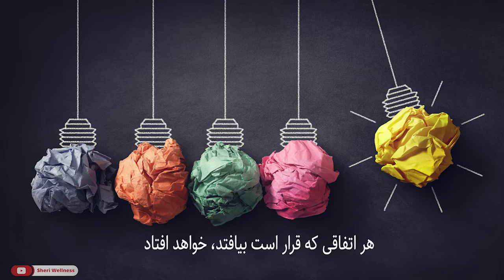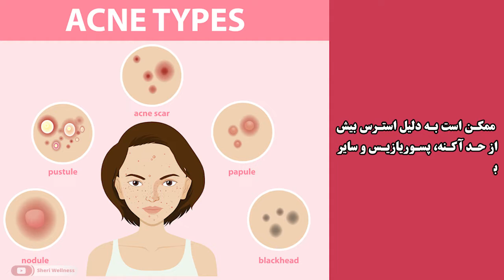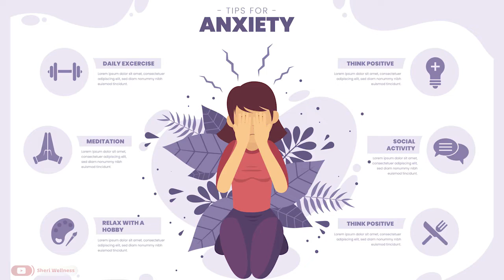اثرات مخرب استرس بر بدن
پلی لیست های کانال شری ولنس

آموزش های این جلسه :  اثرات مخرب استرس بر بدن
مربی : شری